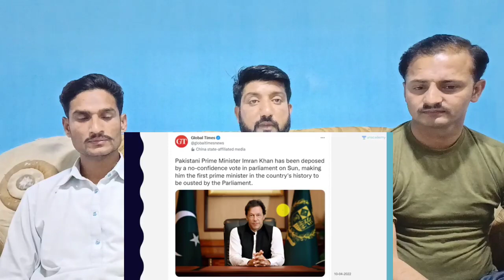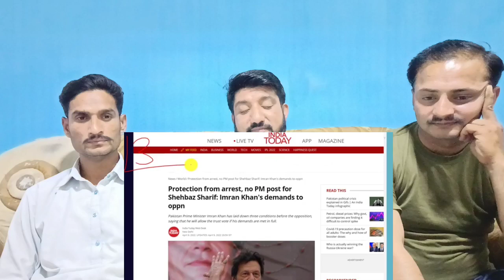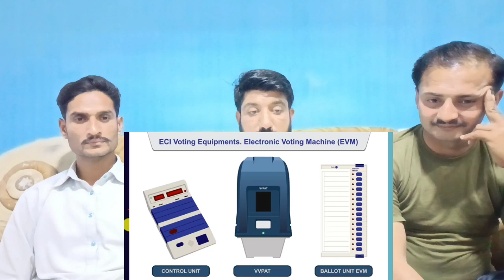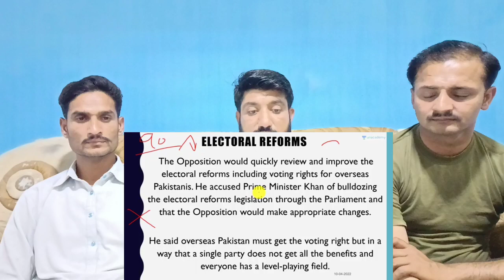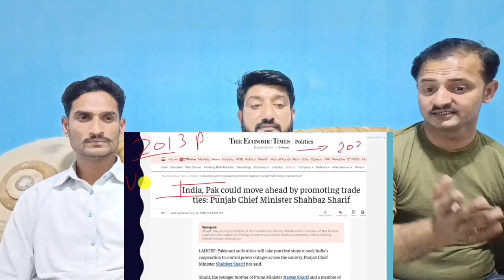Imran Khan Kicked out of Power of Mid Night ( Pakistan Reaction )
credit:
Video Link: